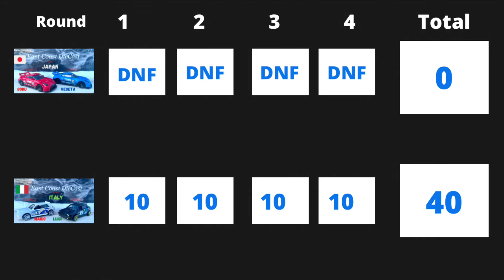ECDCR EVENT 3 | WINTER CAR OLYMPICS | RACE 1 | JAPAN | ITALY | RACING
Inspired by the Winter Olympics.enjoy the Racing.